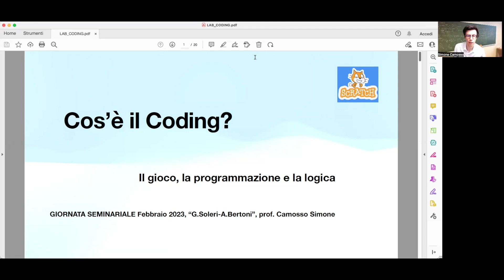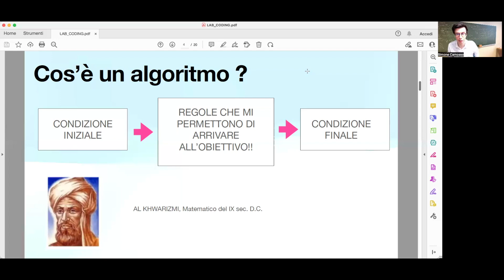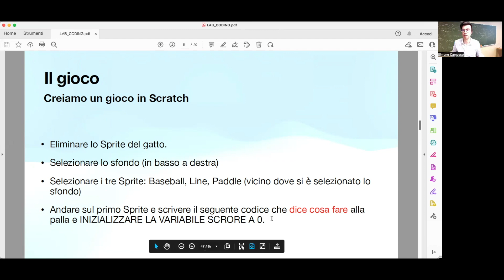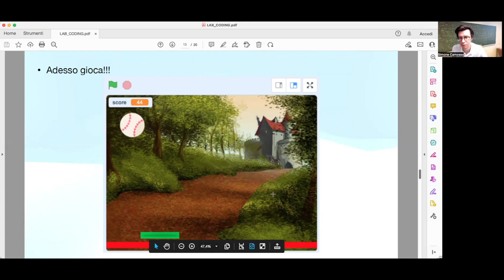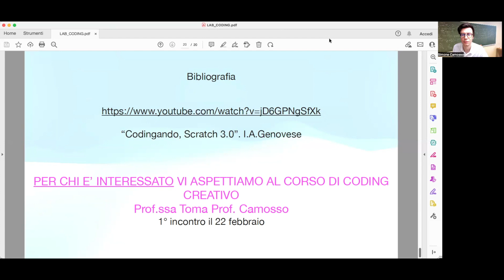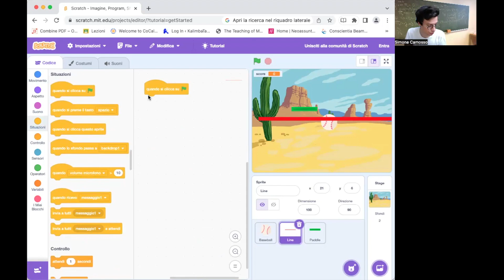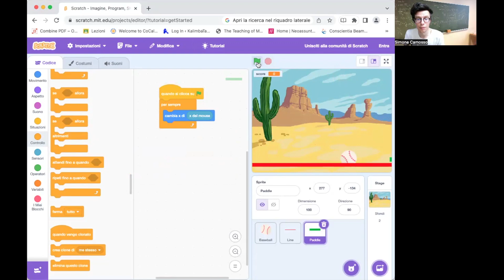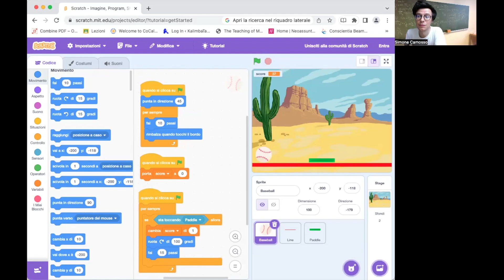Introduzione al coding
Breve introduzione al coding con Scratch.